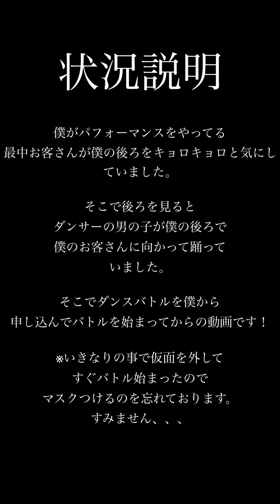パフォーマンス中に邪魔してきたダンサーとバトルした。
彼のおかげで盛り上がりました！！
ありがたい！